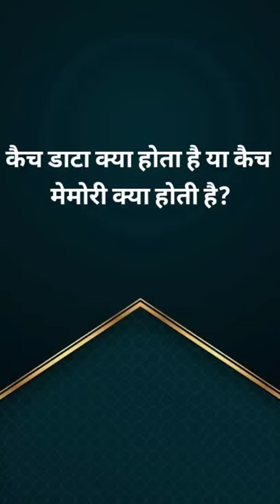Cache Memory Kya Hoti Hai | Cache Memory Kaise Delete Kare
Hello everyone in the short video we will see cache  memory kya hota hai aur cache memory Kaise delete Kare, by clearing catches of your apps you can see improvement of your mobile performance.